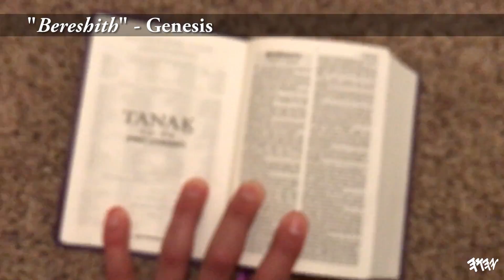Genesis 12: Lying to Pharaoh!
Shalom!

Note: We are reciting the bible from a version called HalleluYah Scriptures...

In HalleluYah Scriptures, the name of our Creator is Yahuwah and it's been restored as it was in the original scriptures. This is evidenced by the Dead Sea Scrolls.

Plus in HalleluYah Scriptures, all names and places are transliterated, giving us an accurate pronunciation of the original Hebrew.

Walk with us on our journey for the restoration of mind, body, and spirit!

If you've been blessed by this video, if you've been blessed by this ministry, please consider returning the blessing. We could use your help so much.